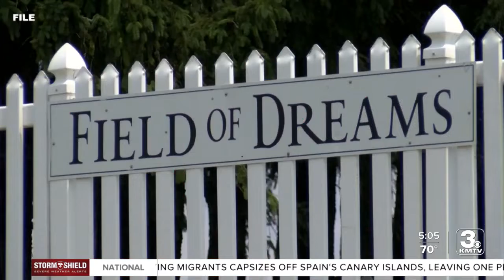'Field of Dreams' actor coming to Omaha for special screening of the film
Tickets are now on sale for a special screening of the 1989 film "Field of Dreams" at the Omaha Community Playhouse, bringing one of the actors to Omaha for a good cause.